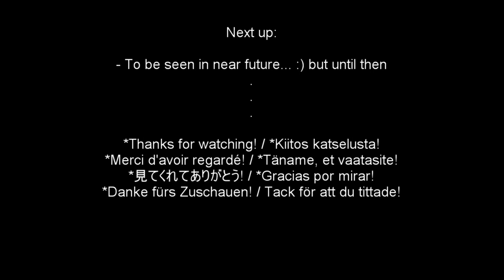DiRT Rally 2.0 World Record - USA - Beaver Creek Trail Forward (WET) - Mitsubishi Space Star - R5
Position #1. My 57th World Record in DiRT Rally 2.0 (140th WR, reclaimed/refreshed only some counted, actual total is higher). Night, Heavy Rain & wet. TVcam, Cockpit and DriverView. Enjoy!

Table of contents:

0:10 Info
0:20 Start of stage
6:24 Finish line
6:50 The result/top-12